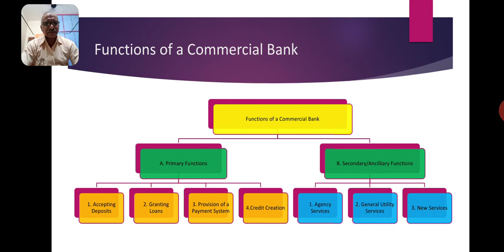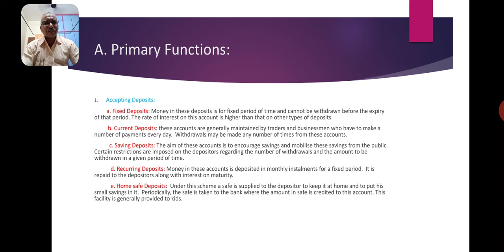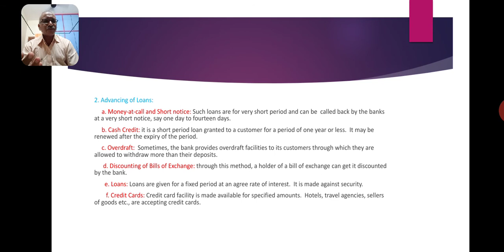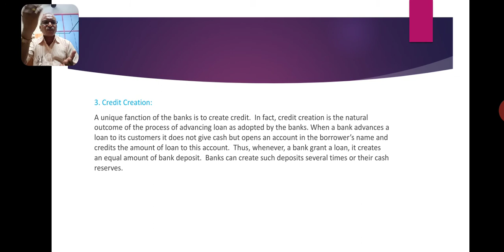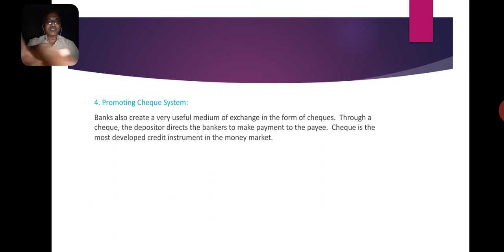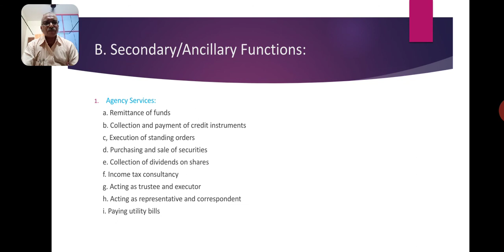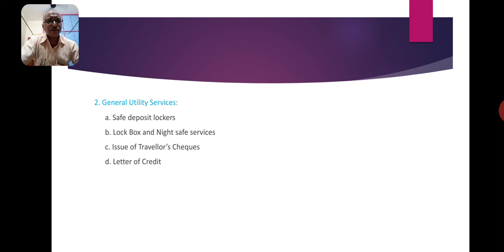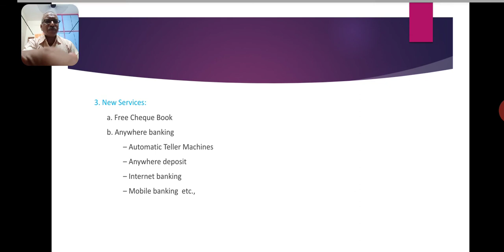BT&P-1-2/Functions of Commercial banks/Dr. Madhusudana Thippavathi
This video briefly explain the important functions of a Commercial Bank (E & TM)